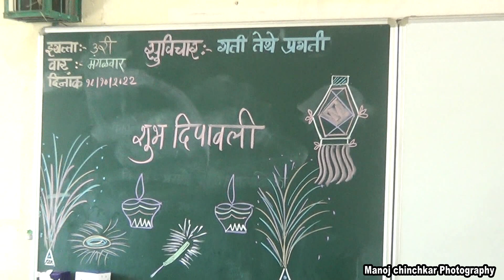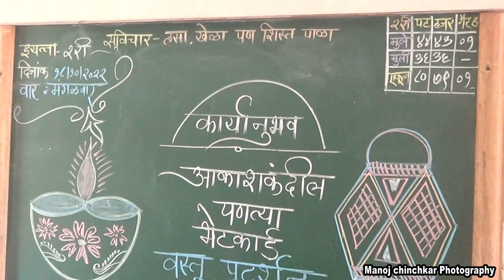Silver jubili prathmik shala barshi Diwali Celebration2022